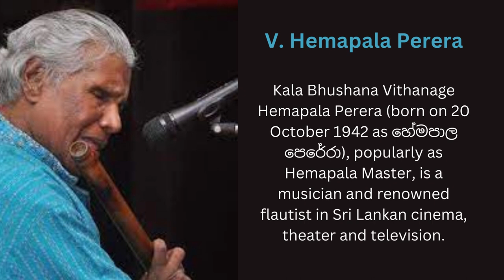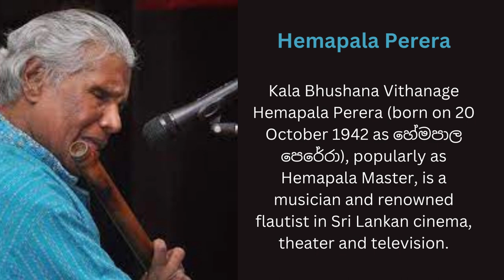🔴 Maestro V.Hemapala Perera | Flute and Mandolin Instrumental Cover | බටනලාව/මැන්ඩලීනය හේමපාල පෙරේරා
වී. හේමපාල පෙරේරා වාද්‍ය ශිල්පියාත් තම සංගීත දිවිය අරඹන්නෙ බටනලාවෙන්. සිය උරහිසේ එල්ලා වැටෙන රෙදිවලින් නිම වූ අත් බෑගයේ විවිධ දිගින් සහ හැඩයෙන් යුතු බටනලා කිපයක් හොවා ගත් මේ අඳ වාදකයා සුදු සැරයටියක් අතින් ගෙන  ‍ගුවන් විදුලිය ඉදිරිපිටින් පාර මාරුවන අයුරු මීට කලකට පෙර ඉඳහිට හෝ නෙත ගැටුණ දසුනක්.

කලකින් ඔහුගෙ රුව හා නෙත නොගැටුණත්,  රූපවාහිනියේ ප්‍රචාරය වන පැරණි සංගීත වැඩසහන් වල ඔහුගේ රුව දකින්න පුළුවන්. කිසියම් පටිගත කිරීමේ වැඩසටහනකදී අනෙක් වාද්‍ය ශිල්පින්ට මෙන් හේමපාල පෙරේරාට ස්වර ප්‍රස්ථාරයක් අවශ්‍ය වෙන්නෙ නෑ. ඔහු මනසේ ඇඳ ගන්නා ස්වර ප්‍රස්ථාරය අනුව ගීතයේ  බටනලාව වාදනය කල යුතු අවස්ථාව හොදින් දැනගෙන බටනලා වාදනයක් ගීයට මුසුකර ගීතයට එකතු කරන්නෙ නොමද ආලෝකයක්.  ඇතැම් ගියක ඇසෙන ඔහුගේ බටනලා වාදන අනුඛණ්ඩයක් ඒ  ගීතයේ සියලු සංවේදනාවන් අභිබවමින් නැගී සිටිනව.

Kala Bhushana Vithanage Hemapala Perera (born on 20 October 1942 as හේමපාල පෙරේරා [Sinhala]), popularly as Hemapala Master, is a musician and renowned flautist in Sri Lankan cinema, theater and television.

On September 28, 1968, at 10.15 pm, the first radio broadcast of Hemapala's flute music was played. In 1969, there was a rating in the academic section of the radio. At that time Hemapala was the only excellent flautist in Sri Lanka.[3] In 1975, a re-ranking was done and he got the same situation as before. At that time he was the only radio player to present classical music on five different instruments. Hemapala also introduced the tradition of playing Hindustani theatrical music on guitar and mandolin to Sri Lanka for the first time.[2] After graduation, he received a half-hour program each month and got the opportunity to participate in music concerts organized by the radio.

In the year 1977, he came to live in Colombo. In the meantime he met Chandrika Siriwardena's husband, Anton Alwis. Upon his introduction, the president Ranasinghe Premadasa gave him a house on Malwatta Road, Colombo in 1979. At the same time, Hemapala met popular songstress Sujatha Aththanayaka where he involved in her first recordings. Also, when he met Sarath Dassanayake and Stanley Peiris, he became a popular flautist in Sri Lankan music industry. He also did a one-man show called Sangeeth Bhawana. In 1986, C.S. Jayasekara invited him to teach the subject of flutes at the University of the Aesthetics. He worked there for about twenty years. But later he left the teaching due to protests from various people.